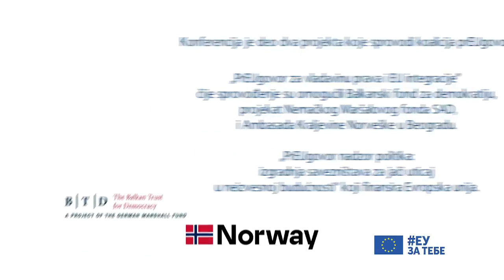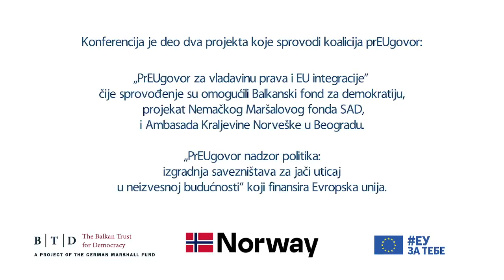Onlajn predstavljanje prEUgovor Alarm izveštaja o napretku Srbije u klasteru 1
Koalicija prEUgovor predstavila je najnoviji Alarm - nezavisni polugodišnji izveštaj o napretku Srbije u pogledu političkih kriterijuma i sprovođenja politika u oblastima pokrivenim poglavljima 23 (Pravosuđe i osnovna prava) i 24 (Pravda, sloboda i bezbednost) pristupnih pregovora sa Evropskom unijom.

U izveštajnom periodu, od maja do oktobra meseca 2021. godine, u Srbiji je ubrzanim tempom nastavljeno sprovođenje formalnih aktivnosti u pojedinim oblastima iz klastera 1, a naročito u vezi sa ustavnim izmenama u oblasti pravosuđa. Te aktivnosti su uglavnom normativnog karaktera, što je tek početni korak ka željenoj društvenoj promeni, te još uvek nema opipljivih rezultata. Osim toga, aktivnosti mahom kasne i nadoknađuju procese koje je trebalo okončati nekoliko godina ranije. Koalicija prEUgovor, kao deo civilnog društva, i dalje nije zadovoljna kvalitetom postupka izrade zakona, strategija i politika, kao ni rešenjima koje ovi postupci iznedre. Način na koji se aktivnosti sprovode, njihova dinamika i zvanični narativ koji ih prati potvrđuju ranije stečen utisak da je reč o pristupu „štikliranja stavki”, kojim se nastoji stvoriti slika napretka dovoljnog za otvaranje novih klastera u pristupnim pregovorima Srbije sa Evropskom unijom.

Izveštaj su predstavili:

Jelena Pejić Nikić, Beogradski centar za bezbednosnu politiku, urednica izveštaja
Vladimir Petronijević, Grupa 484
Zlatko Minić, Transparentnost Srbija
Bojan Elek, Beogradski centar za bezbednosnu politiku
Diskusiju moderirala: Vesna Radojević, novinarka KRIK-a